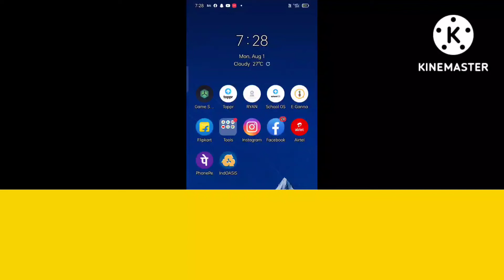coming soon bgmi/🎉🎉bgmi